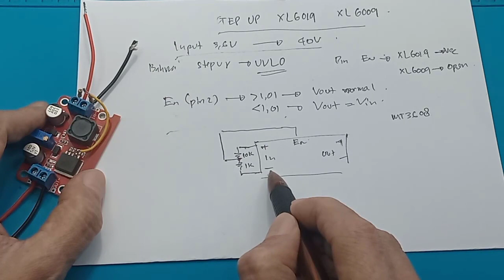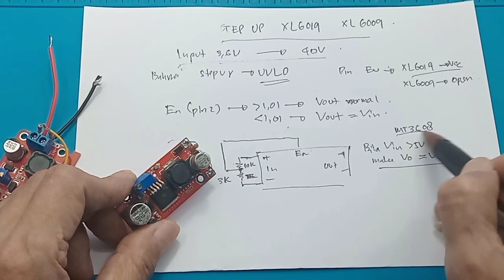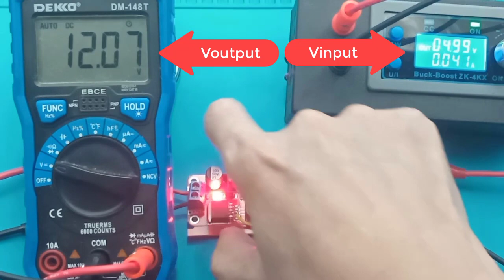Step Up XL6019 dan XL6009 sudah sangat aman dengan 2 resistor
link pembelian :
1. xl6019 step up stepup boost power 5Amp dc-dc converter
2. xl6019 step up stepup boost power 5Amp dc-dc converter
3. XL6019 DC to DC Step Up Adjustable Modul 5A
4. Step Up 5A XL6019 Module Modul DC Adjustable Power Boost Regulator
5. XL6009 DC-DC Step-Up Pengganti LM2577 15W 5-32V DC ke 5-50V DC
6. XL6009 Auto Buck Boost Adjustable DC Step Up Down Converter 1.25V-35V

Mengatasi bahaya step up xl6009 dan xl6019
180KHz 60V 5A Switching Current Boost DC/DC Converter XL6019
Features
 Wide 5V to 40V Input Voltage Range
 Positive or Negative Output Voltage
Programming with a Single Feedback
Pin
 Current Mode Control Provides
Excellent Transient Response
 1.25V reference adjustable version
 Fixed 180KHz Switching Frequency
 Maximum 5A Switching Current
 SW PIN Built in Over Voltage Protection
 Excellent line and load regulation
 EN PIN TTL shutdown capability
 Internal Optimize Power MOSFET
 High efficiency up to 94%
 Built in Frequency Compensation
 Built in Soft-Start Function
 Built in Thermal Shutdown Function
 Built in Current Limit Function
 Available in TO263-5L package

00:00 Radal05
00:12 Step up xl60019 dan xl6009
01:40 fungsi pin 2 EN
03:15 Cara penambaham resistor
04:20 pin EN pada xl6019
04:40 pin EN pada xl6009
06:40 Tes